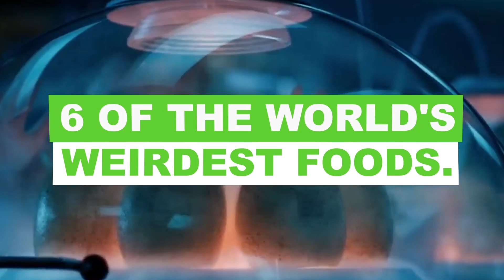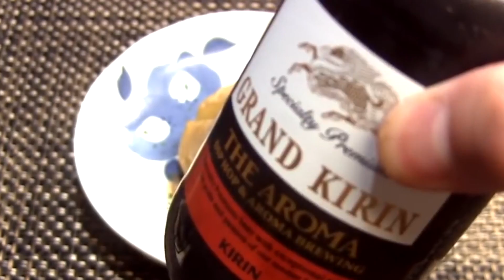6 OF THE WORLD'S WEIRDEST FOODS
6 OF THE WORLD'S WEIRDEST FOODS

In this video, we are going to be looking at the world's weirdest foods, some people may call these normal but for us who don't eat these, we find it very weird. Some of these are breakfast foods, lunch and dinner, so a wide variety.